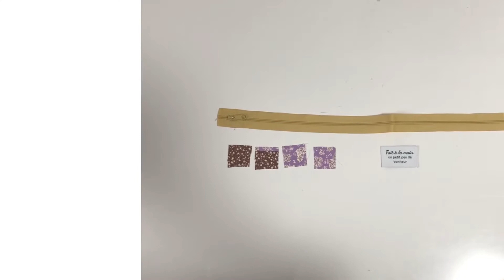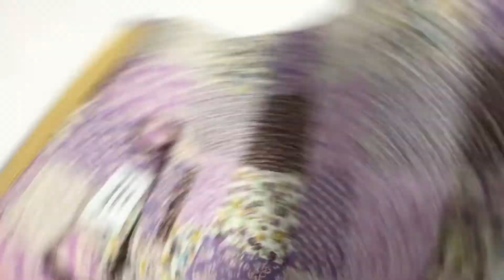【型紙不要】ボストンバッグ作ってみました！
今回はボストンバッグを作ってみました！

表地にはブロード生地＋接着芯
裏地にはオックス生地を使用。

しっかりさせたい方には
裏地にも接着芯を貼ったり、
帆布生地など使ってみたらいいと思います＾＾

完成サイズ
縦15cm
横16cm   ←一番短いところ
底26cm
マチ10cm
※多少の誤差はあります。

内ポケット3カ所

長財布や500mlのペットボトルが入りますので、
ちょっとしたお散歩などに便利かな？と
思います★

初心者の趣味程度の動画になります＾＾
参考程度になればいいと思いますので、
よかったらみてみてください(*´꒳`*)

こちらの動画を参考にして作ったものを
販売しても問題ないです（* w '*）
好きな生地で素敵な作品を
作ってもらえたら嬉しいです★
ただその旨を簡潔にで構いませんので、
記載していただけると嬉しいです
例→うなうなhandmade参考など(๑˃̵ᴗ˂̵)